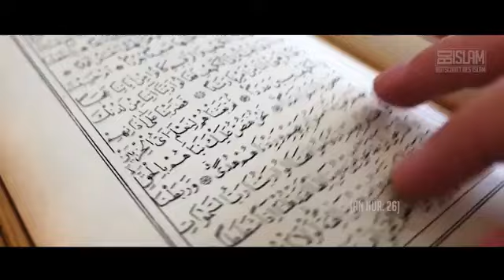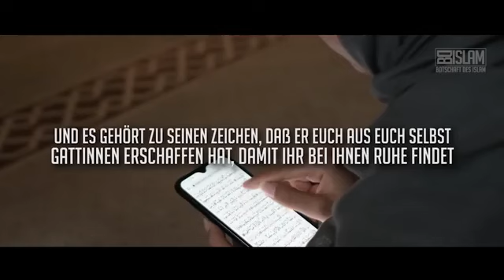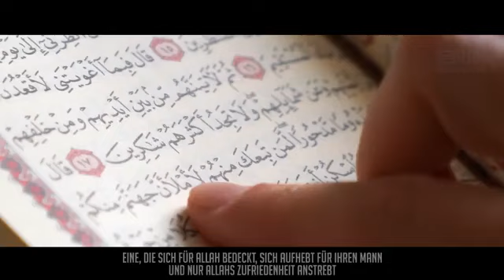A Fly Allah is One ! ( Die Suche nach einem guten Ehepartner ) Cologne Chorweiler City ( New )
A
Fly